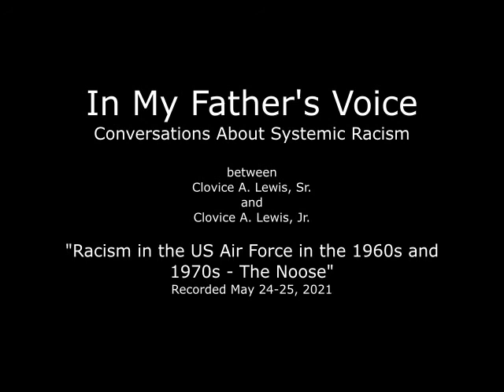In My Father's Voice - "The Noose"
This is one of a many-part recorded discussion I had with my father, Clovice A. Lewis, Sr. about how systemic racism affected him during the time that he served in the United States Army and the United States Air Force from the 1950s through 1973. My father breaks his silence about the challenges for African American men serving in the armed forces during the Korean and Vietnam War era.